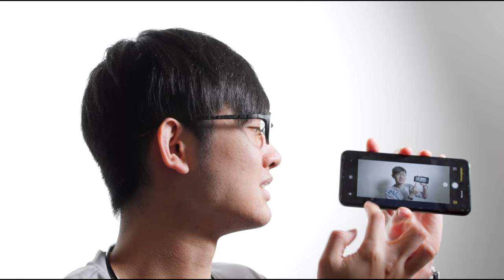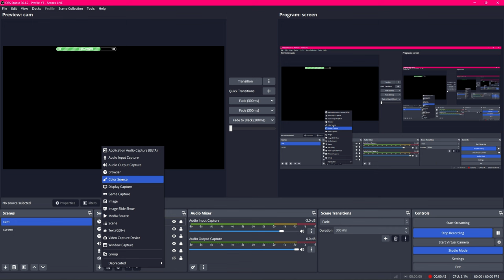超遠超穩!300公尺無線圖傳 免擷取卡直播 頻段掃描 大助跟焦圖傳 USB網路攝影機UVC功能 遠距離影像傳輸 影視拍片劇組器材 Shimbol ZO1000 SDI HDMI 開箱 實測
Shimbol ZO1000 SDI HDMI 開箱 實測 大助跟焦圖傳 USB網路攝影機 UVC功能 遠距離影像傳輸 影視拍片劇組器材 超遠超穩!300公尺無線圖傳 免擷取卡直播 頻段掃描
00:00 ZO1000 SDI HDMI 圖傳
0:07 快速開箱
0:26 外觀設計
1:38 功能介紹
2:29 延遲穩定程度
3:31 片場使用心得
4:13 APP功能使用
5:11 使用情境
5:33 UVC功能 免擷取卡直播

Gear used
Aputure AverMedia Azden Benro Benq BlackmagicDesign BMPCC4K Canon DJI Easyrig Edelkrone GoPro Geprc IRIX INKEE Kupo LeeFilters Leofoto LightBridge Manfrotto Marsace Noga Nanlite Proaim Runcam Sandink Shimbol Shure Sigma Skier Skylum Sony Tourbox YcOnion